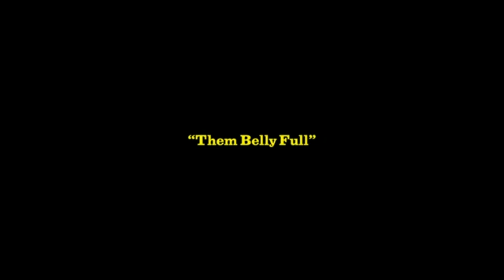Bob Marley and the Wailers 1975 Manhattan Center, NYC Bend Down Low, Natty Dread, Them Belly Full